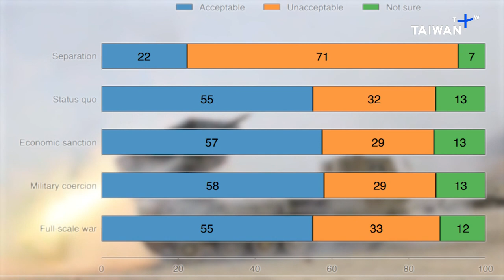Most Chinese Could Accept Invasion of Taiwan, Survey Suggests | TaiwanPlus News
📹Reporter(s): Howard Chang/Staś Butler

Fifty-five percent of respondents to an online poll of 2,000 Chinese people by the University of British Columbia and National University of Singapore said they thought a "full-scale war" was an acceptable policy for China on Taiwan.